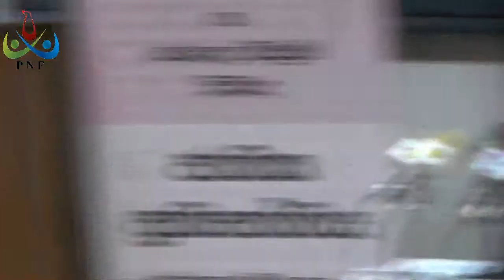වෛද්‍ය අධ්‍යාපනය පිළිබඳ මහාචාර්‍ය ඉන්දික කරුණාතිලක - Prof. Indika Karunathilake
වෛද්‍ය අධ්‍යාපනය පිළිබඳ මහාචාර්‍ය , කොළඹ විශ්වවිද්‍යාලයේ ජ්‍යෙෂ්ඨ කථිකාචාර්‍ය ඉන්දික කරුණාතිලක මහතා 'වෘත්තිකයන්ගේ ජාතික පෙරමුණ' මගින් සංවිධානය කරනු ලැබූ 'ජාතික වෙළෙඳ ප්‍රතිපත්තිය' සම්පාදනය සඳහා වූ මහජන කොමිසම් සභාව ඉදිරියේ සිය වාචික සාක්ෂිය ඉදිරිපත් කරමින්.